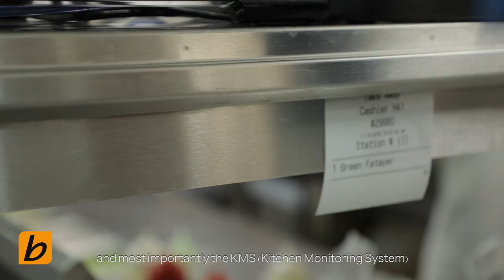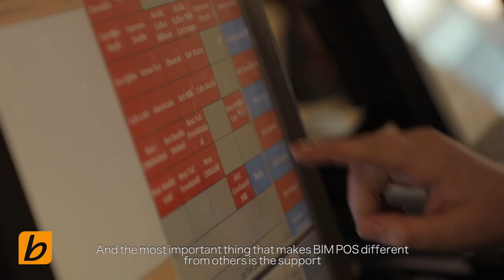Food Lab - Lebanese International University Cafeteria Chain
Ali Fahes, Operation Manager of Food Lab multi-unit chain, explains the challenges of running a Cafeteria at universities and how he resolved them by implementing BIM POS, where his team is serving the load of students and the rush in very fast environment.

He explains how BIM POS speeded up the process from the time of order, till preparation and service. In the Back of house operation the real-time inventory of the software gave them a batter insight on what to order and purchase.

He also highlights on the speed of service that BIM POS is providing them round-the-clock.